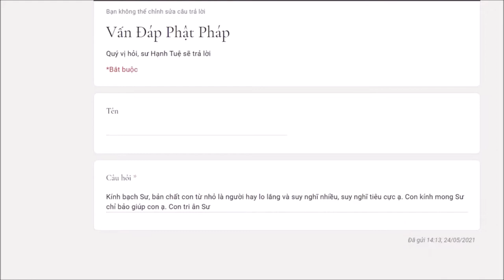540. Làm sao để thay đổi thói quen suy nghĩ tiêu cực?